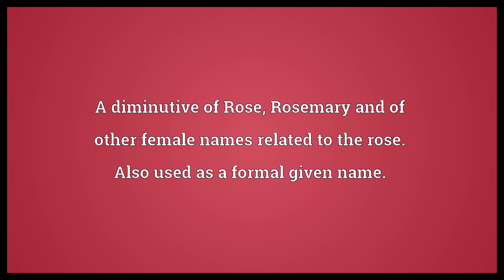Rosie Meaning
Video shows what Rosie means. A diminutive of Rose, Rosemary and of other female names related to the rose. Also used as a formal given name..  Rosie Meaning. How to pronounce, definition audio dictionary. How to say Rosie. Powered by MaryTTS, Wiktionary